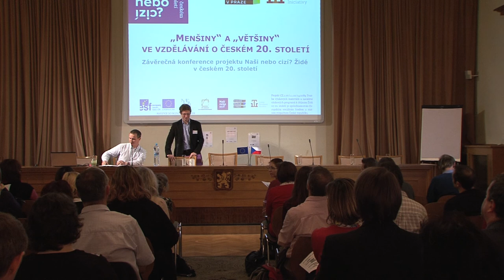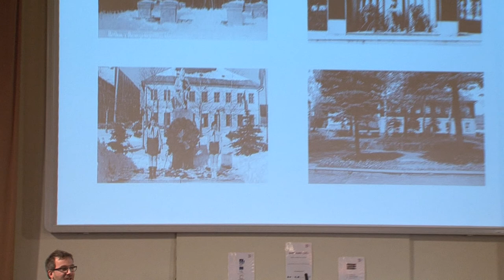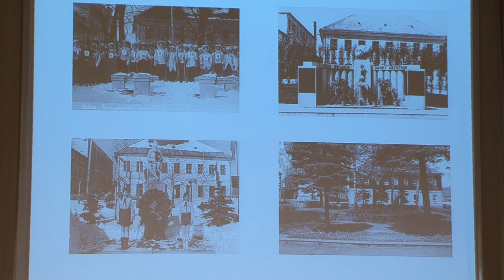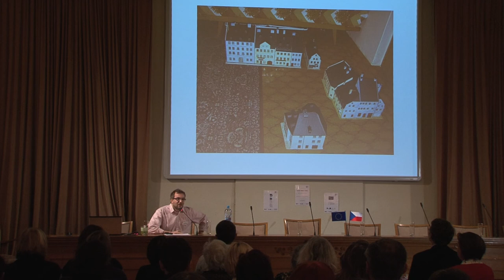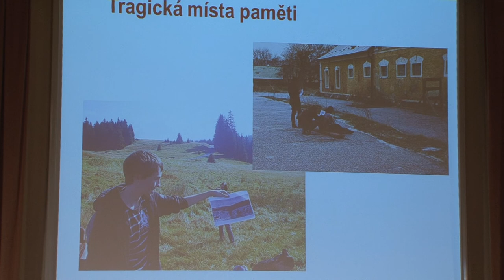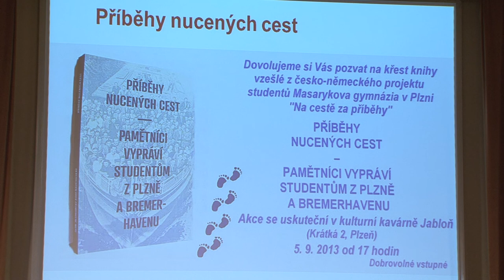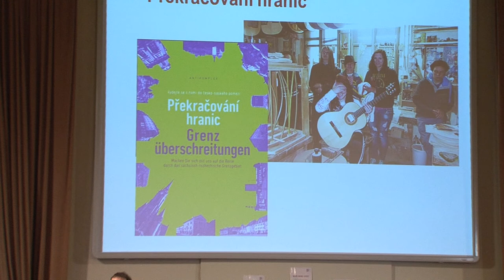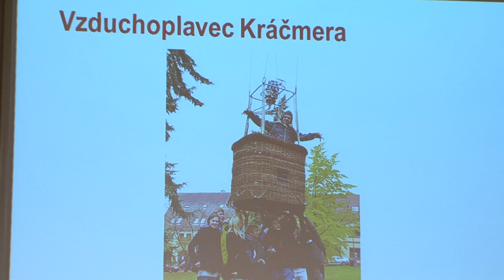Záverečná konference „Menšiny" a „většiny" ve vzdělávání o českém 20. století - Antikomplex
Prezentace projektů zabývajících se vzděláváním o menšinách
Antikomplex: Ondřej Matějka